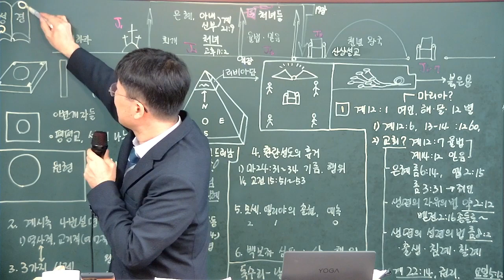성경적 지역교회의 중요성 (2022- 04- 27)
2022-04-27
강의 주제
- 성경적 지역교회의 중요성

1. 하나님의 교회

2. 지역 교회의 중요성

3. 하나님께 버림받은 자들

후원 계좌
하나은행
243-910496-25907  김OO